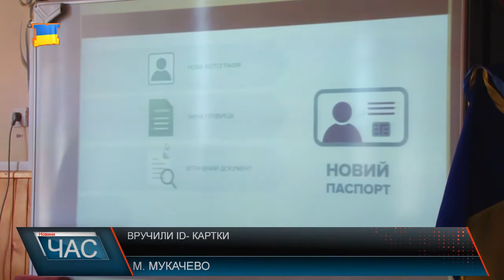Вручення ID-карток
Учні дев’ятого класу спецшколи №16 міста Мукачева отримали так звану пластикову ID картку. Перший паспорт який отримають у віці 14 років дійсний 4 роки, у вісімнадцять громадянин отримає документ на десять років. Школярі, а таких у школі №16 двадцять чотири, пишаються тим, що вже отримали «дорослі» документи. паспорти у вигляді ID - картки згодом вручать іншим дев’ятикласникам Мукачева.